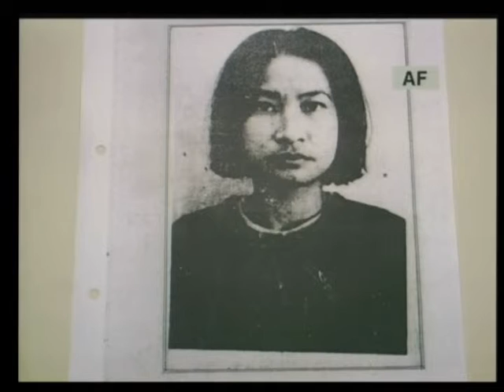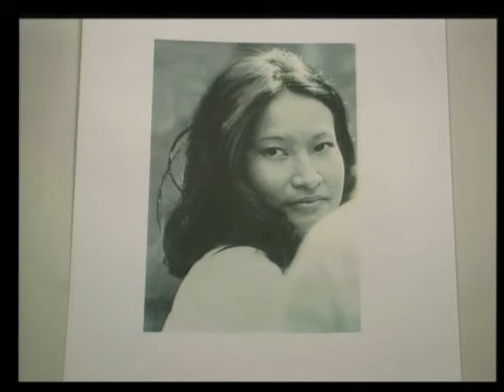Session 1, 18 August 2009 - Case 001 - (Khmer)